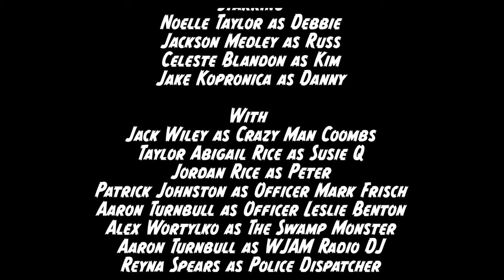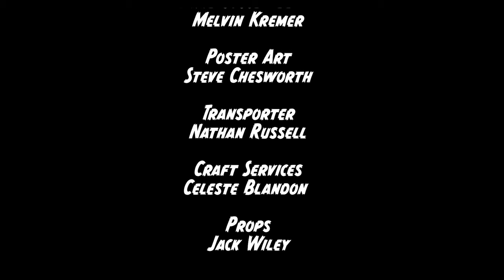Susie Q, Where Are You! | Horror Short Film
An award-winning mystery short film heavily inspired by the 1969 television series, Scooby-Doo Where Are You!

Synopsis: When high school sweetheart, Susie Q goes missing. A group of friends ban together to find her. While they might be looking in the right place, all they might find is a swamp of trouble!

“Susie Q, Where Are You!” is a no budget, passion project created by a group of friends in Ohio. The idea stemmed from the question, "What would a live action Scooby-Doo movie look like if it was set in the late ‘60s or early ‘70s?" Just like the original TV show.